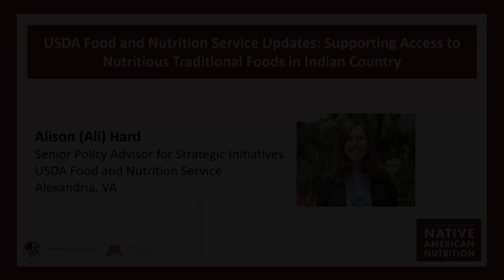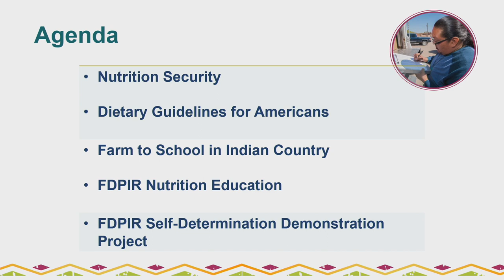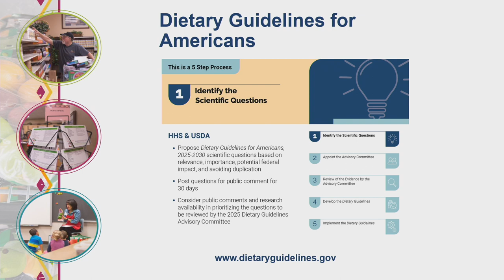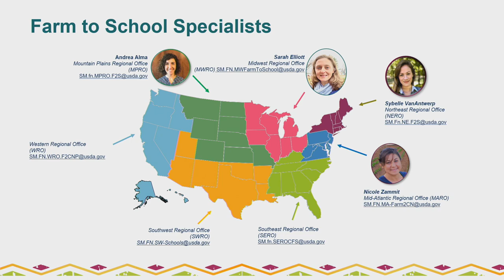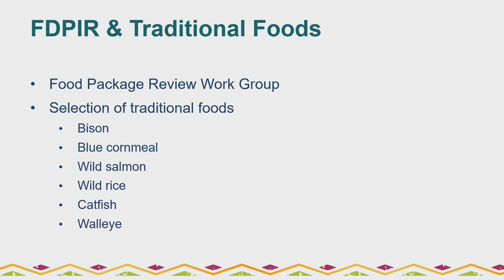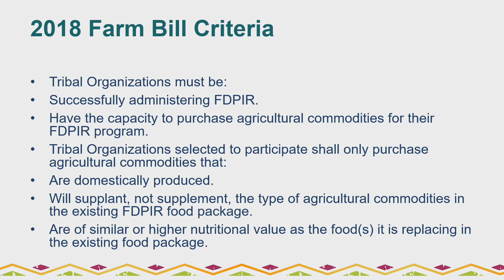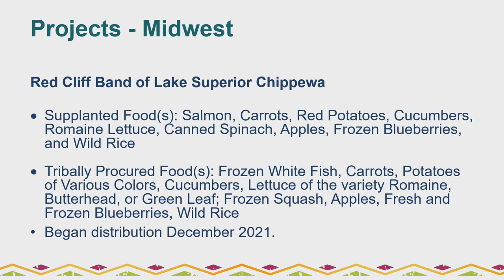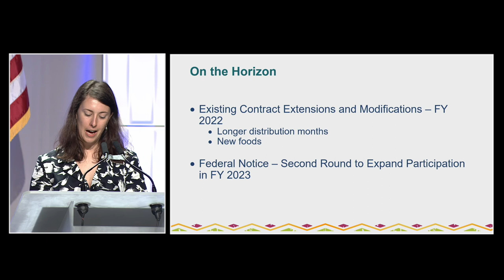Alison Hard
USDA Food and Nutrition Service Updates: Supporting Access to Nutritious Traditional Foods in Indian Country
Alison (Ali) Hard, Senior Policy Advisor for Strategic Initiatives, USDA Food and Nutrition Service,
Alexandria, VA

This presentation was made at the Fifth Annual Conference on Native American Nutrition on May 24, 2022, in Prior Lake, Minnesota. This annual conference series brings together tribal officials, researchers, practitioners, funders and others to discuss the current state of Indigenous and academic scientific knowledge about Native nutrition, dietary health, and food science, and identify new areas of work.